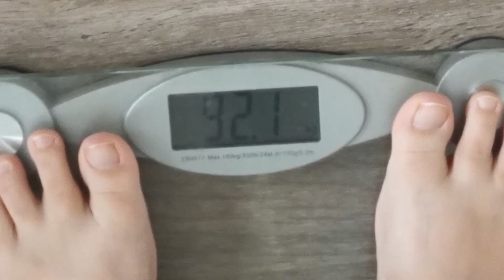HOW TO LOOSE WEIGHT WITH PCOS: my PCOS weight loss journey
My PCOS weight loss journey, 5 tips on how I lost weight with PCOS and my current weight and weight loss goals.